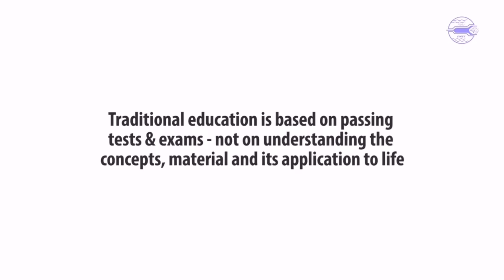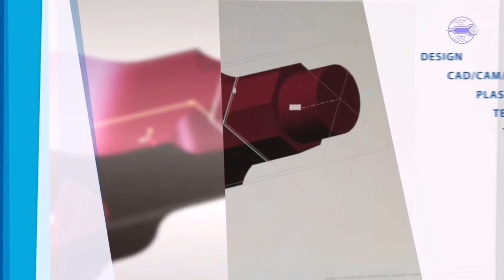CIPET Theme Song